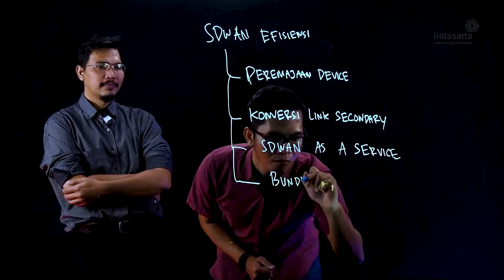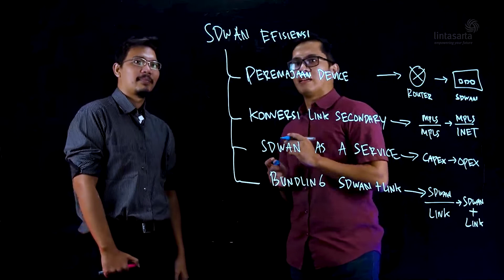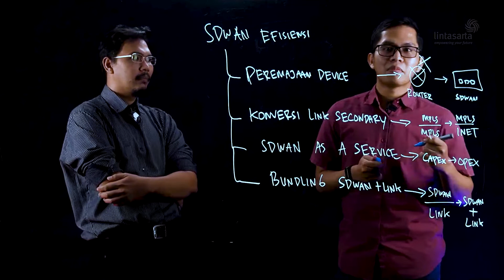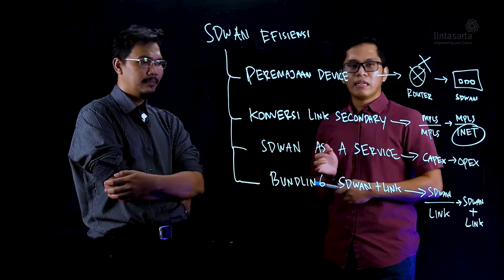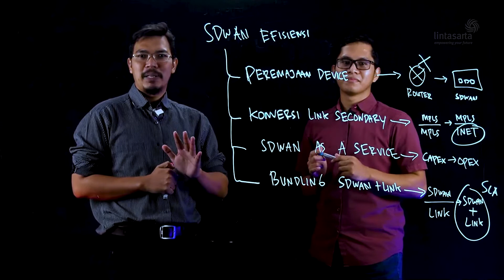SD-WAN bantu bisnis berhemat, mitos atau fakta? | Lintasarta Tech in 5 S3E2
Di season 3 episode 2, Lintasarta Connectivity Solution Vice President Muhammad Athoillah bersama Lintasarta Digital Solution Product Manager Farisi Ghifari mengajak teman-teman untuk memahami lebih dalam bagaimana SDWAN dapat membantu bisnis melakukan efisiensi biaya dan manfaatnya membantu bisnis di tengah pandemi. Penasaran? Simak cuplikan berikut ini.

Timecodes
00:00 Intro
01:05 Efisiensi dengan SD-WAN: Peremajaan perangkat
01:58 Efisiensi dengan SD-WAN: Konversi jaringan secondary
03:00 Efisiensi dengan SD-WAN: SD-WAN as a Service
03:41 Efisiensi dengan SD-WAN: Bundling SD-WAN dan jaringan

LintasartaTechin5 adalah rangkaian video edutainment berdurasi lima menit yang membahas bagaimana teknologi dapat membantu menyelesaikan masalah bisnis yang dibawakan oleh para ahli teknologi dari Lintasarta.

Lintasarta Tech in 5 akan tayang dua hari sekali. Nantikan episode-episode selanjutnya.